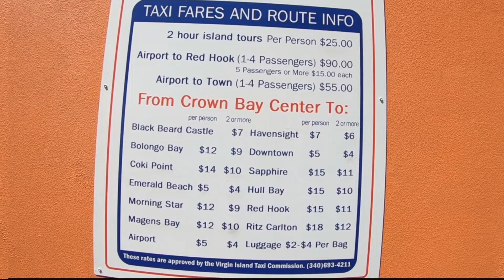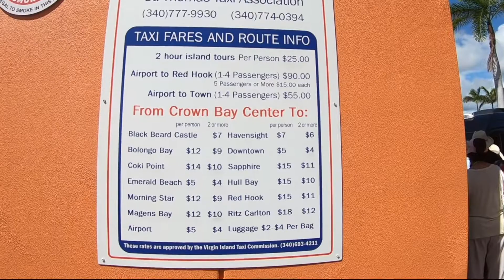St. Thomas. the U.S. Virgin Islands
Known as the gateway to the U.S. Virgin Islands, St. Thomas is a Caribbean island known for spectacular long, wide beaches and wonderful snorkeling. The beaches range from those belonging to the large luxury resorts to those that are difficult to find but provide solitude and privacy. Most beaches have limited facilities, but have powder-fine white sand, clear waters with great visibility, and rich marine life perfect for snorkeling.